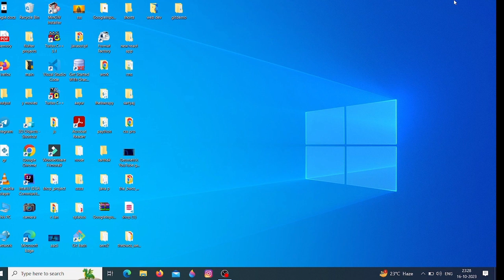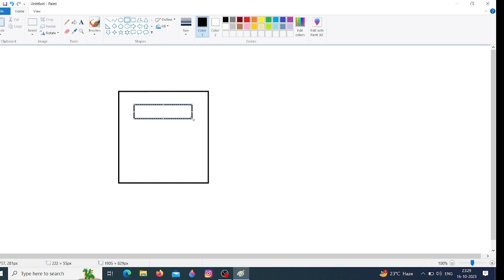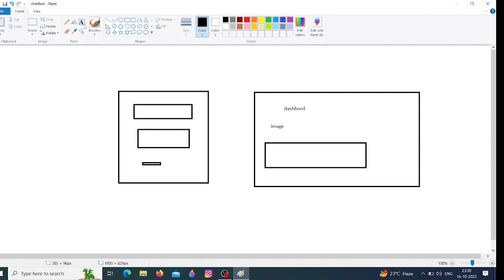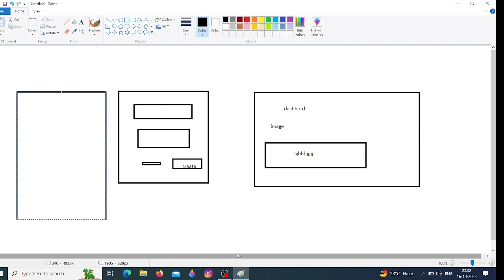html exercises for beginners || web devlopment tutorial for beginners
Welcome to our ultimate web development tutorial for beginners! 🚀 In this in-depth video series, we will guide you through the exciting world of web development, from the fundamentals to advanced concepts. Whether you're aspiring to become a professional developer or just curious about how websites are built, this tutorial is your gateway to mastering web development.

🌐 What You'll Learn:

Understanding the basics of HTML, CSS, and JavaScript
Creating responsive and visually appealing web designs
Building interactive web applications
Exploring popular frameworks and libraries like React and Bootstrap
Debugging and optimizing your code for efficiency
Best practices for modern web development

Beginners with no prior coding experience
Students and self-learners interested in programming
Aspiring web developers looking to enhance their skills

Step-by-step guidance for a solid understanding of web development
Real-life examples and practical coding exercises
Tips and tricks from experienced developers
Resources and tools to boost your learning journey
Interactive Q&A sessions to address your doubts
🚀 Let's embark on this coding adventure together! Happy coding! 💻✨

html entity
html emoji
how too create emoji in html
how too use copyright sine in html
what is html entity